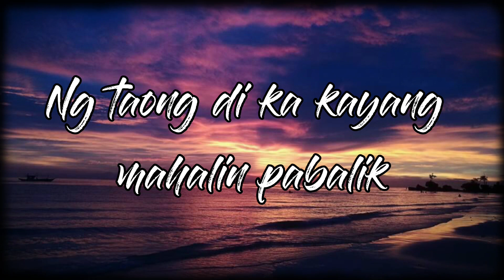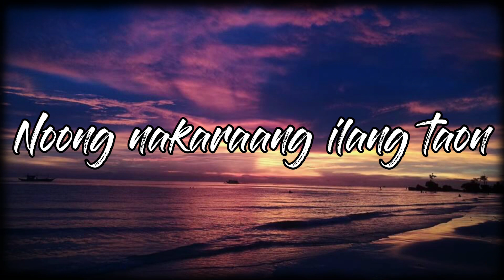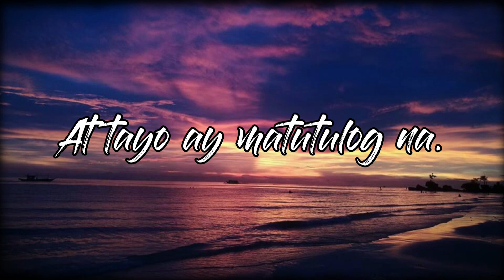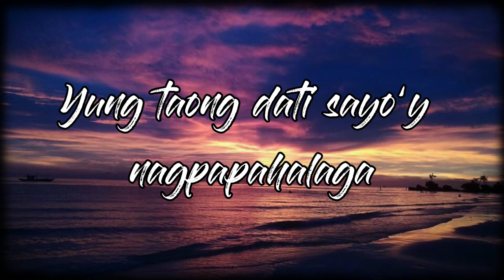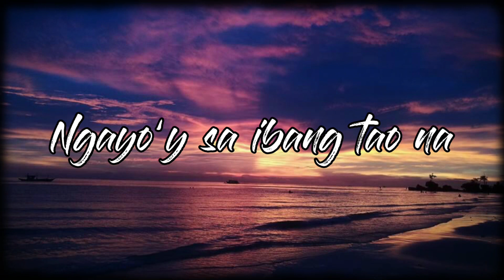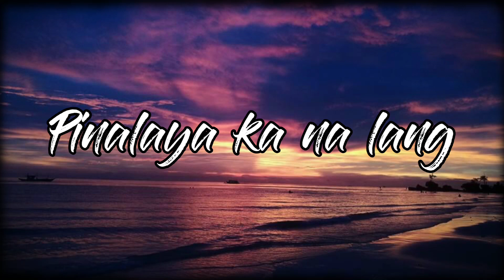KWENTO KONG PAG-IBIG | SPOKEN WORD POETRY | FIRST TIME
Hi guys! So this is my very first spoken poetry. Sana magustuhan nyo and sana tama yung ginawa ko. Hehe.

IF YOU WANT TO BE A PART OF MY CLUB MEMBERSHIP